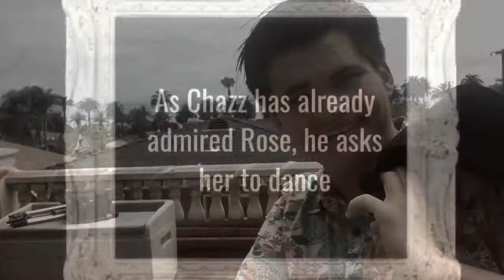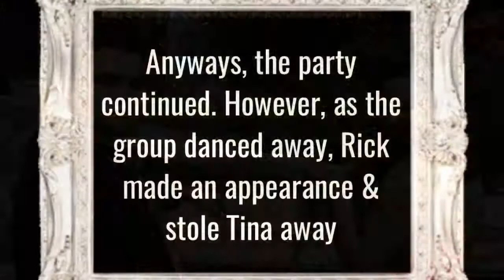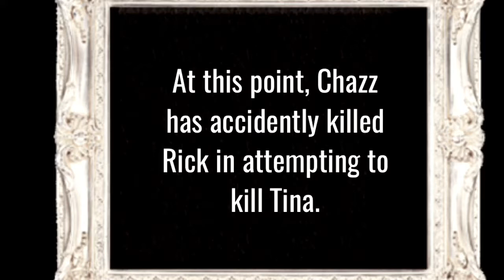The Great Bruddah - Kurdyla Per. 5